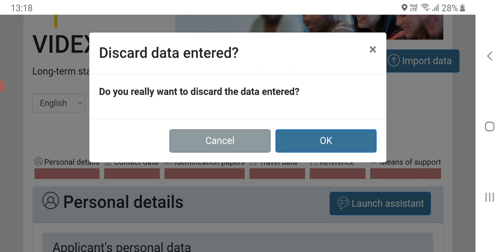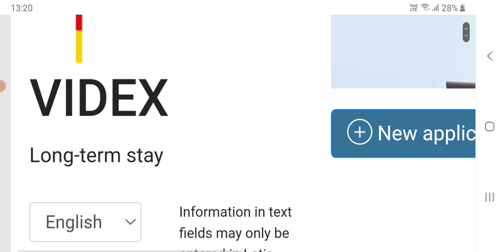HOW TO APPLY FOR GERMAN STUDENT VISA